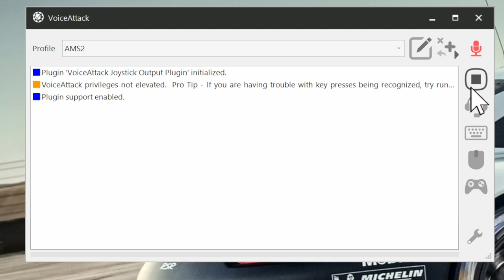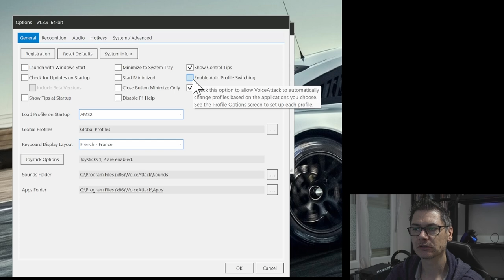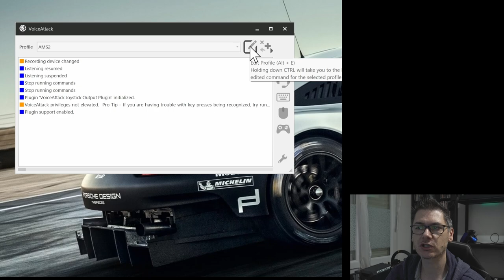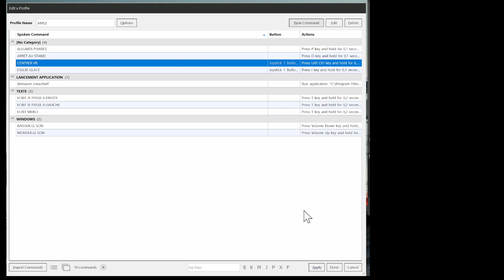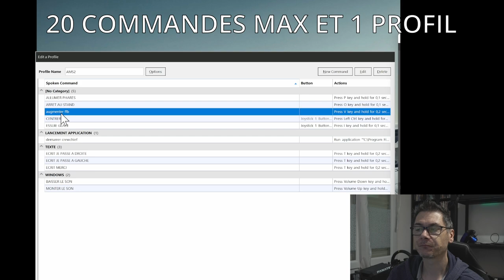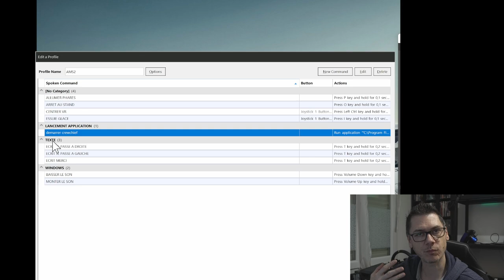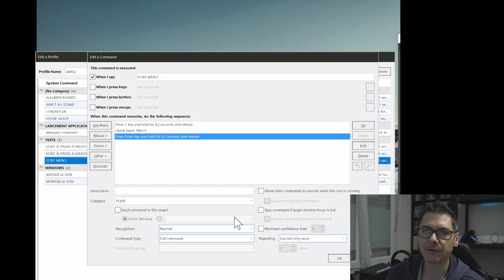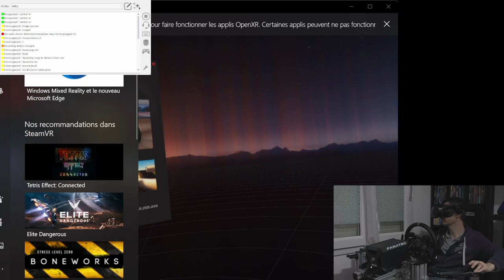TUTO VOICE ATTACK : UN LOGICIEL A VOS ORDRES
Salut,

aujourd'hui je vous propose un petit tuto pour configurer et installer Voiceattack qui va vous permettre de dicter des actions et faire certaines choses a votre place!

🎮 PS5
🎮 PS4PRO